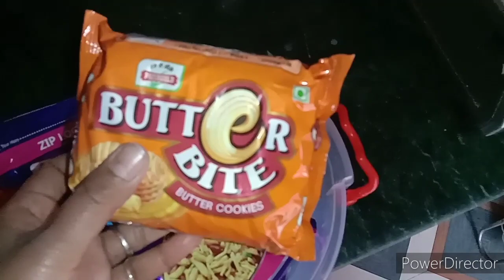सुन लो जी आज सासू माँ के पहाड़े सब क्यो रोने लगे फूट फूट कर हो जायेगी हमारी लाडो पराई